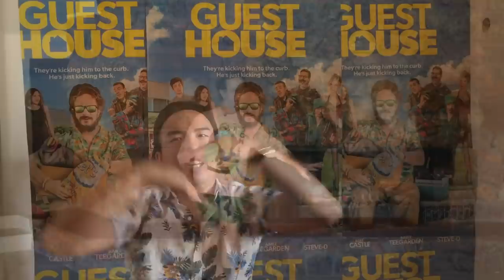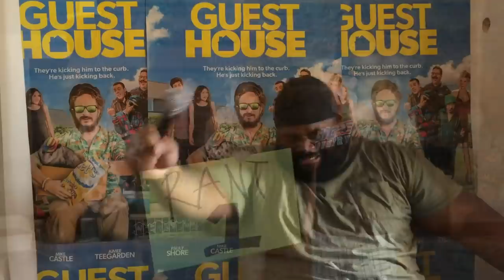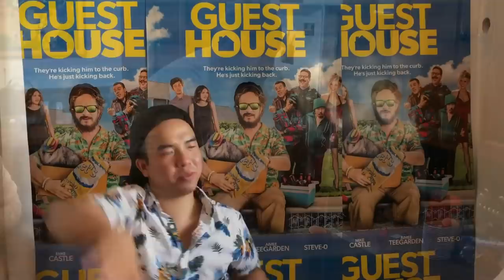MMA Fighter "Big Country" Roy Nelson | Pauly Shore's Random Rants #145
Episode 145. Yo brozzz, I'm ranting from Vegas with my new crusty crew. My first guest is MMA fighter "Big Country" Roy Nelson. We met at the airport, and he used to know my dad, Sammy Shore. He talks about his experience in the UFC, getting ready for retirement and wanting to act. Plus, marriage and family when you're in the entertainment industry.

Follow the crusty crew: @paulyshore, Roy Nelson @roynelsonmma, Bok Choy @gotmiketran, James @cholesterolpapi, DJ Quira @djquira, Talitha @lethaltnt, Producer Ryan @make.media, @rowdensreels, @nikidiggz

In 2014, he released “Pauly Shore Stands Alone” a true-life road documentary that follows Pauly as he performs in obscure towns throughout Wisconsin while dealing with his personal life. Other recent projects include Adam Sandler's "Sandy Wexler," the short film "Sin City Psycho," and the movie "Guest House" (coming soon).

Currently, Pauly has a weekly, Big Brother-style video podcast called “Pauly Shore’s Random Rants” which you can find on Soundcloud, iTunes, Stitcher and YouTube